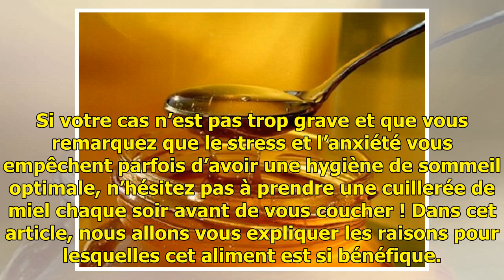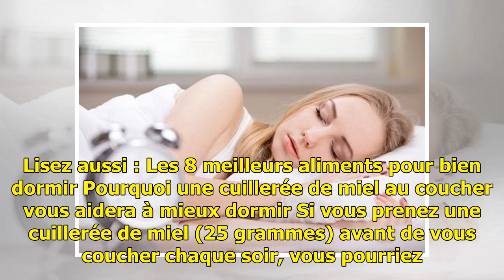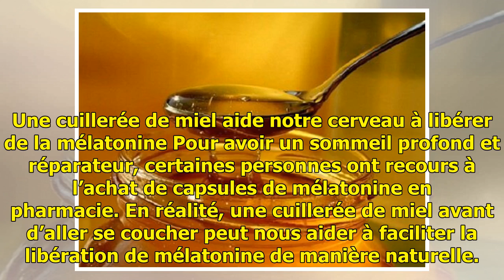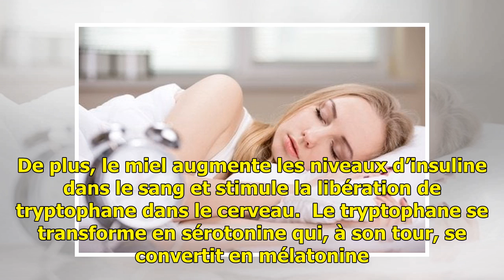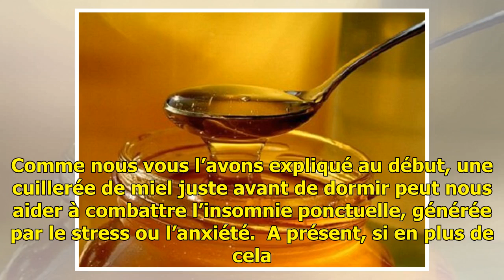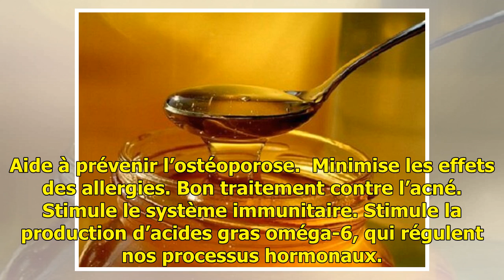Une cuillerée de miel au coucher pour mieux dormir - Améliore ta Santé